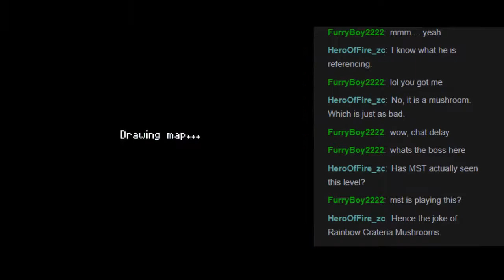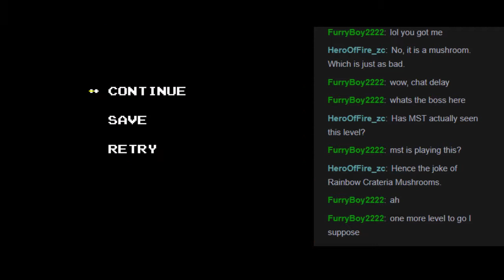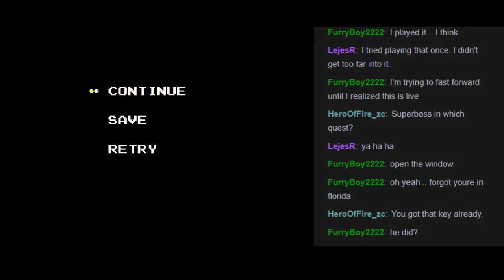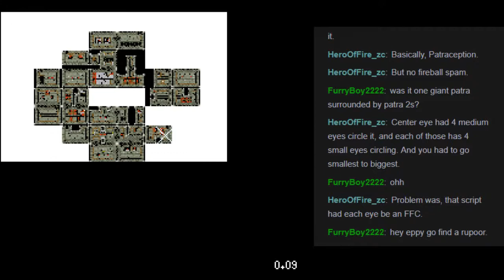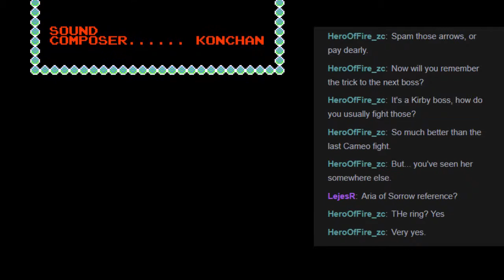ZC: Turtles Hate Candy - Run 3 Pt4